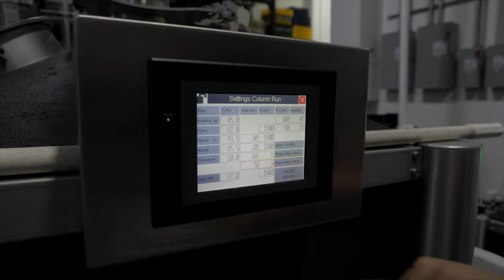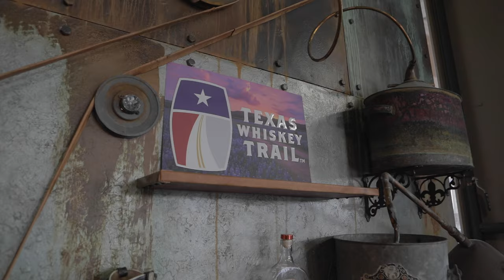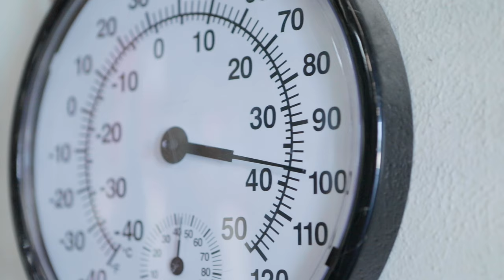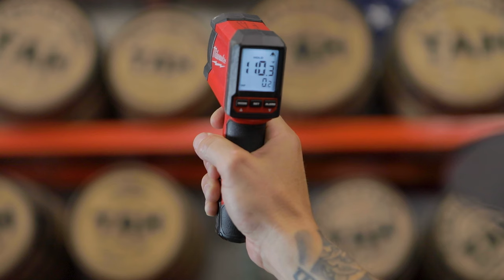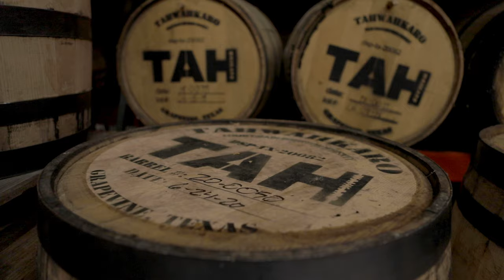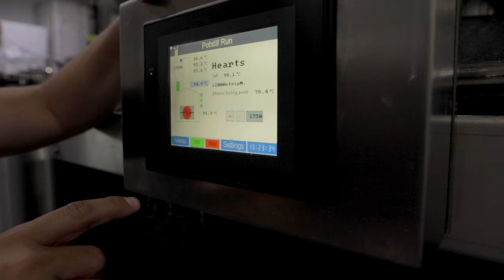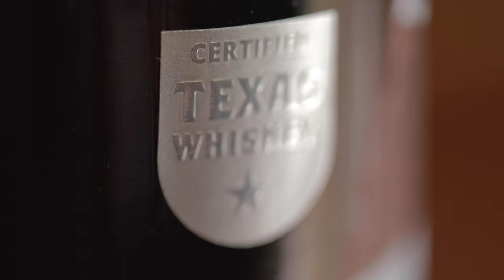Texas Whiskey Explained 🥃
What is Texas Whiskey?  What defines it?
What I found out is Texas distilleries are challenging and pushing the boundaries of what whiskey can be.

➡️ Chatting with industry professionals and fans of the Texas distilleries that are challenging and pushing the boundaries of what whiskey can be, we take a look at some of the top Texas whiskeys.
Discussing what makes Texas whiskey so unique, this episode is filled with insightful conversations that reveal the genuine passion many feel towards these tasteful beverages.

This episode is special to me as it is truly a cumulation of this journey I have been on heading into year three, learning & getting better each day.
I hope everyone sees the growth from my initial episodes back in 2018 and this episode that is out today.

➡️ Thanks so much to all the Texas distilleries, industry professionals that took part in this episode.  The drams we shared over our conversations were epic and these experiences is what makes my journey so special. ⁠ ⁠
I could not have done this episode without the help of Spencer Whelan. His passion for Texas whiskey helped me understand what makes it so special and I hope that shows in the episode.  Finally, thanks to Jesse from the YouTube Channel “Still It” who mentioned I should do this story.  Thanks so much brother.⁠

I look forward to hearing everyone's thoughts about "What Is Texas Whiskey" episode & remember, you do not have to be great to start, but you must start to be great.
I still have a long way to go, but I can tell you I am excited for what the future holds.⁠

So what are you waiting for? Be sure to share your thoughts and let us know your favorites!

💬 Let us know what you think of this Texas Whiskey Video in the comment section below.

You’ll see me harvesting grapes in South Africa, pouring beer at Oktoberfest, and chopping agave in Tequila. 🍷 🥃

Cheers!

🎬 🖥 Filming and Editing by Michael Weybret